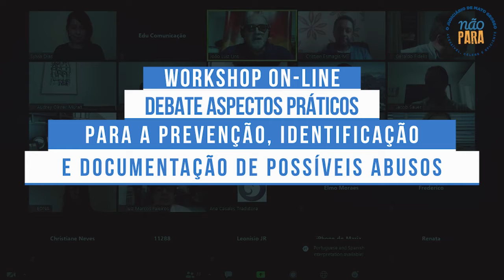Enfrentamento à tortura nas audiências de custódia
O Poder Judiciário realizou através da Escola Superior da Magistratura de Mato Grosso (Esmagis) o Workshop on-line “Enfrentamento à tortura nas audiências de custódia: aspectos práticos para a prevenção, identificação e documentação”.

O evento capacitou magistrados, servidores,  peritos, psicólogos e assistentes sociais.

 Aperte o play e confira como foi  ▶️